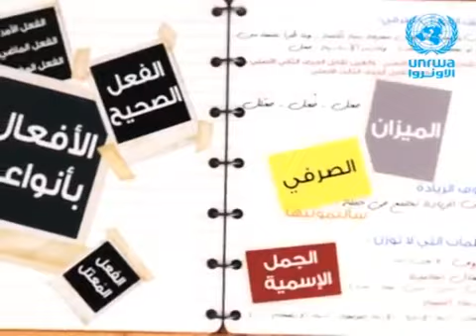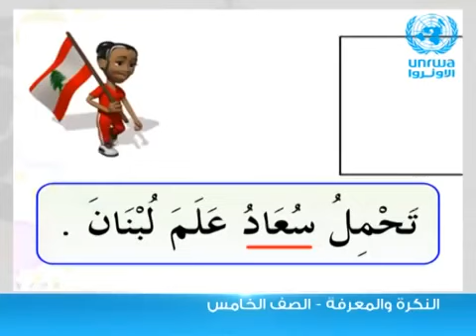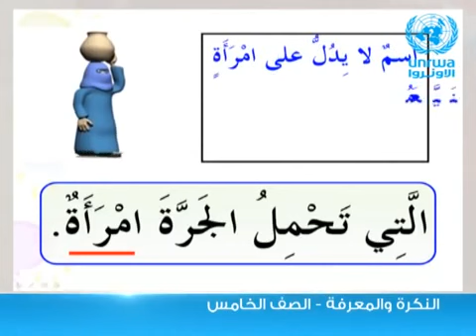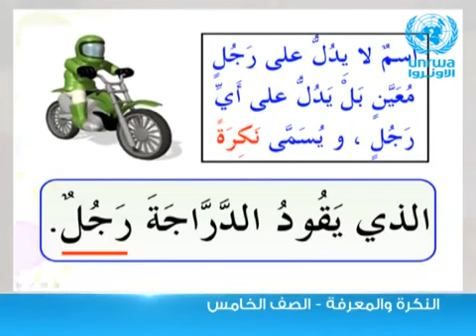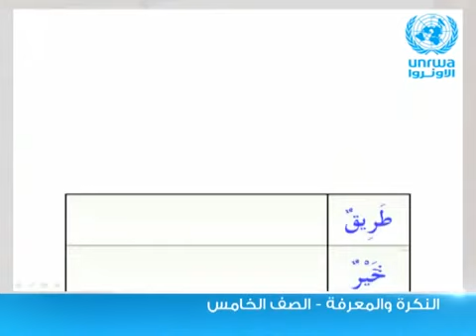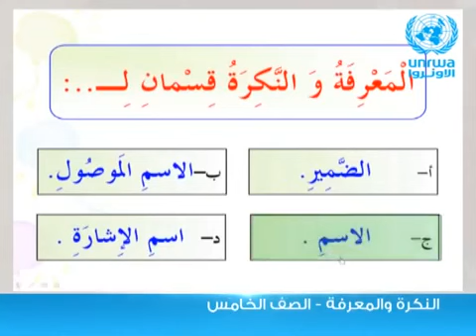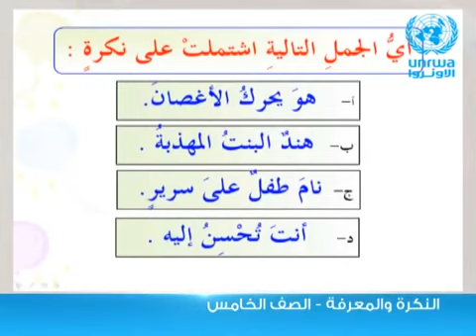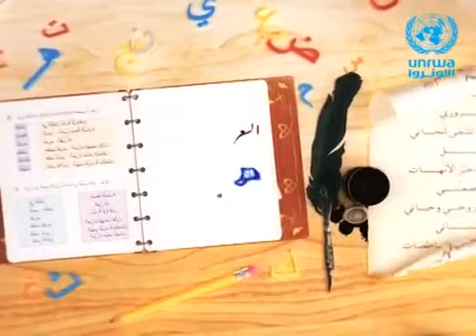الصف الخامس المعرفة والنكرة YouTubevia torchbrowser com